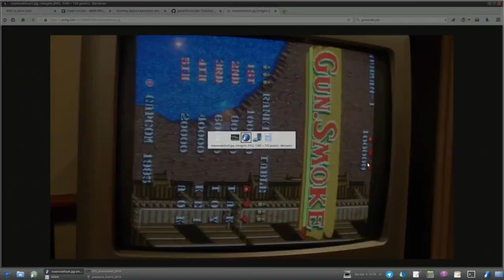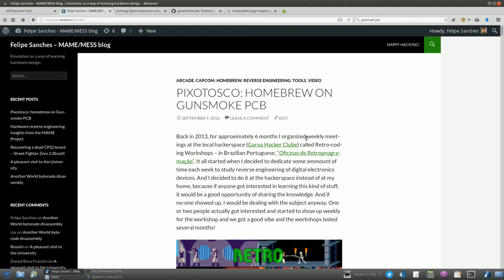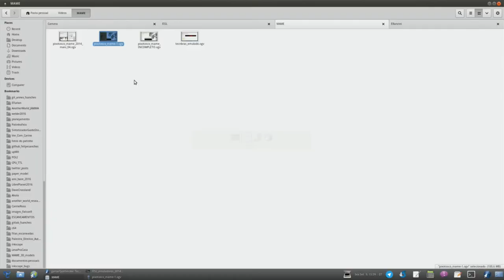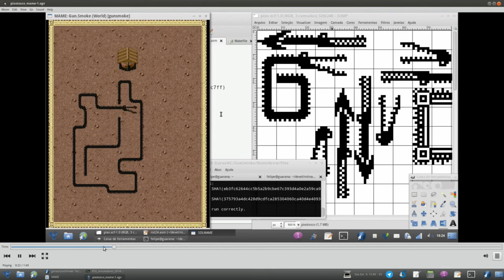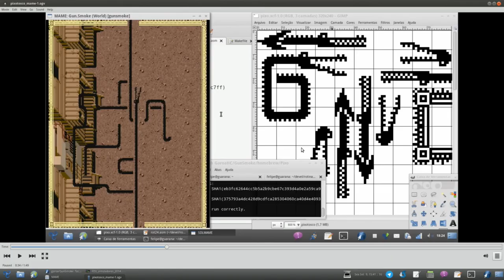O que é o Projeto MAME e como aprendi emulação - EP. 2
Como comecei a me interessar por técnicas de desenvolvimento de emuladores.

Aproveito para dar uma visão geral sobre o Projeto MAME e sobre um pequeno jogo que implementei como prova de conceito para rodar em uma placa de arcade GunSmoke da CAPCOM, de 1985.

ERRATA: O jogo Carrier Air Wing roda em uma placa CPS-1 da CAPCOM. A PCB que eu tenho é uma versão bootleg (cópia não autorizada) das placas CPS-1.

Créditos:
* Apresentação - Felipe "Juca" Sanches
* Iluminação, Gravação e Edição - Hugo Lima Borges (Agaelebê)